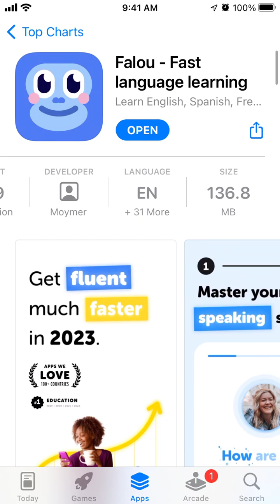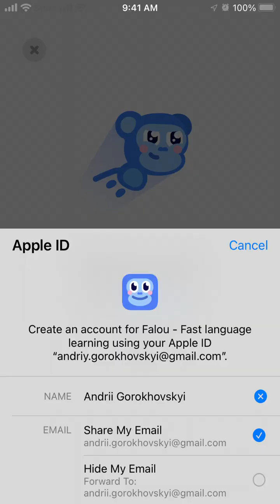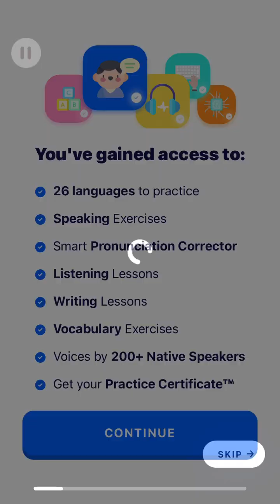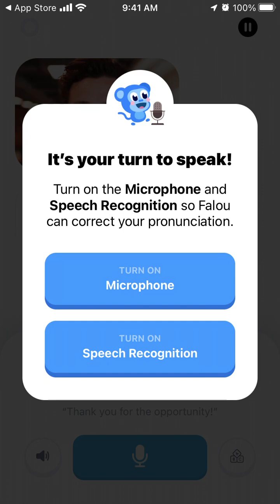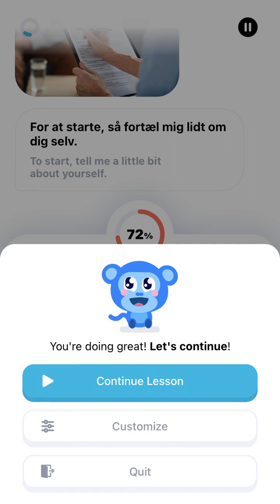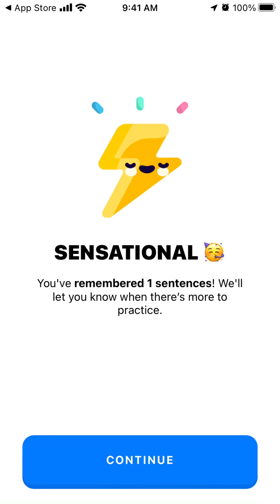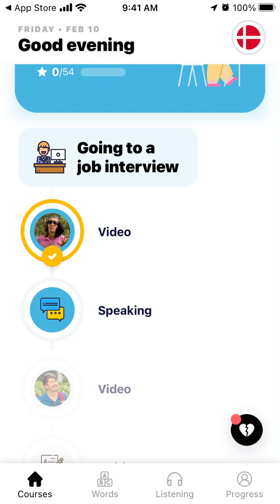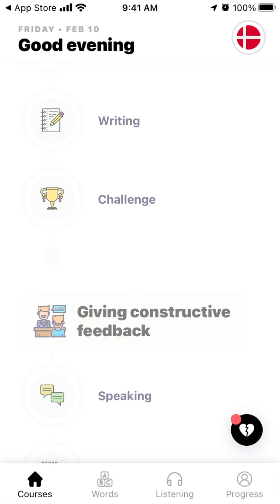Falou - fast language learning - full overview & how to use